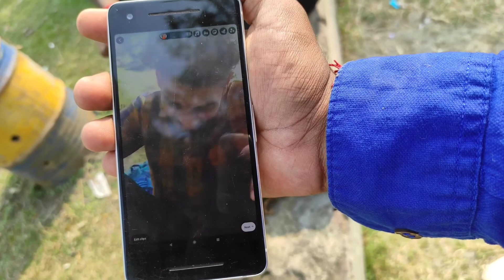𝙿𝚑𝚘𝚝𝚘 𝚜𝚑𝚘𝚘𝚝 𝚔𝚘𝚛𝚝𝚎 𝚐𝚎𝚕𝚊𝚖 𝚘𝚗𝚎𝚔 𝚍𝚒𝚗 𝚙𝚘𝚛😈🔥|| 𝚊𝚓𝚔𝚎𝚛 𝚍𝚒𝚗 𝚝𝚊 𝚔𝚑𝚞𝚋 𝚟𝚊𝚕𝚘 𝚔𝚊𝚝𝚕𝚘😊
OPRE AMAR SUMANAR SUVOR SAYAN ER  INSTAGRAM ID LIKE DAYA ACHE GIYA CHECK OUT KORTE PARO 😊